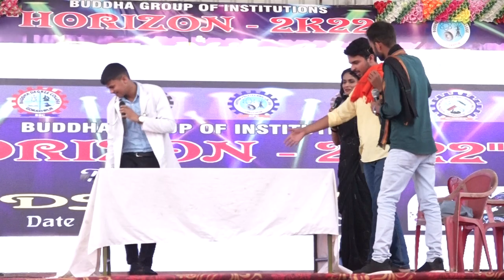COMEDY ON DOCTORS | BUDDHA HORIZON 2K22 | BUDDHA GROUP OF INSTITUTION GORAKHPUR